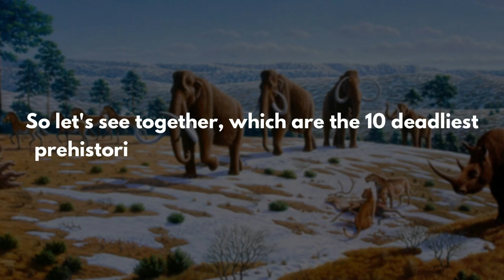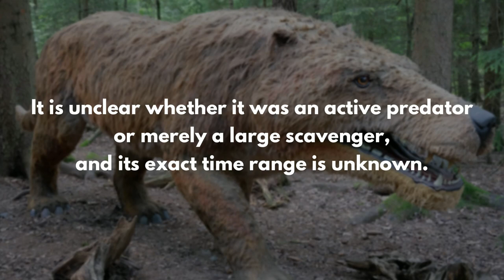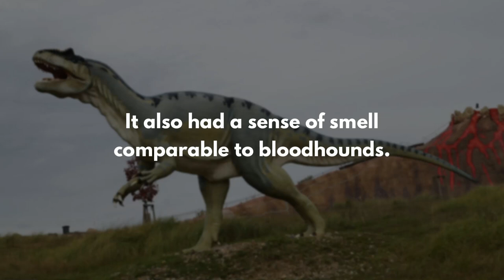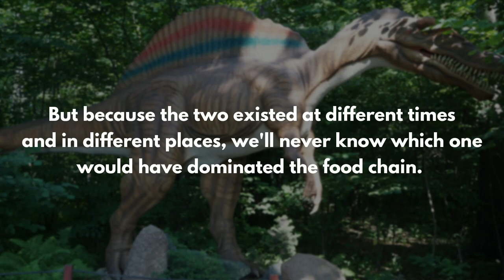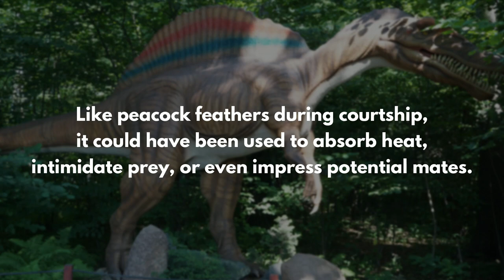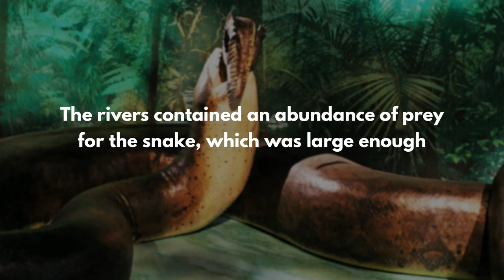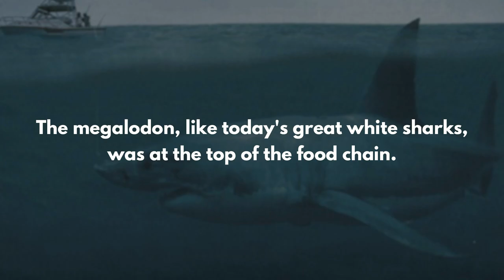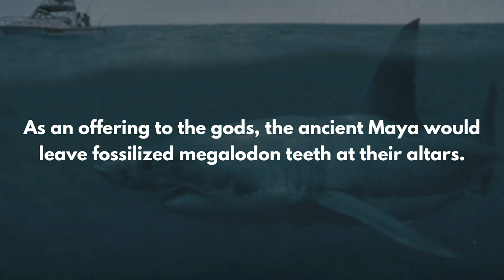10 Deadliest Prehistoric Animals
10 Deadliest Prehistoric Animals